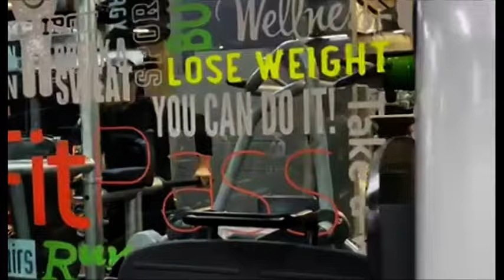PAPARACO: Zatekli smo Anu i Davida u teretani kako se zajedno preznojavaju